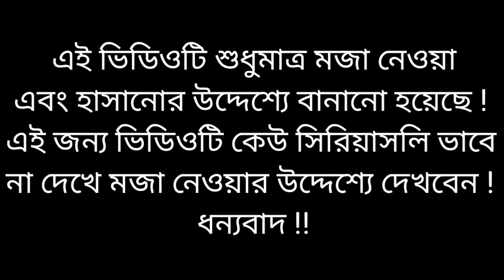মোদি হাসিনার গান - আসো আসো প্রাণের মদি গো | Asho Asho Shahzada | Modi Hasina Zindabad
👉 Song : Asho Asho Praner Modi Go
👉 Cast : Modi & Hasina
👉 Voice : R.K
👉 Lyric : R.K
👉 Tone : ( Collection )
👉 Edit : R.K
👉 Producer : R.K
👉 Director : Romjan Khondokar
👉 Label : Modi Hasina Zindabad